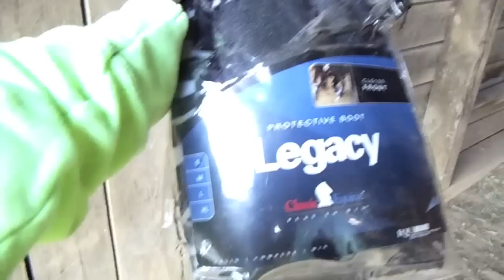How to train your horse to jump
*** PLEASE READ
This is for lunging-
Video on how to lunge a horse. My motto is, however you feel comfortable doing it. Do whatever way is best for your horse, other options are, - round pen -free lounge -bridle lounging -saddle lounging, etc. Theres also whips and crops. I use body language to communicate with karma, instead of a whip I use my feet to stomp, my hands, and pressure. If something bothers you, don't hesitate to try a different way.. Ive learned throughout the years theres not just one way!

Lounging over jumps-
As you can see I start off lounging Karma next to the jumps for the purpose of getting her to the right speed and so I can get the right length of lead so there is no pulling on the lead line etc. I also use voice commands, as well as PRAISING. ALWAYS make sure you praise your horse after its done something right instantly. As well as after you have done a lounging session. Its very important, you want your horse to understand you better. And also in the end of the video, Karma chose to stop jumping so I let her stop. I don't push her further than she may want to, or in possible cases where she can't physically handle it. NEVER PUSH A HORSE TOO FAR.
Kylie Orsik
Located NC